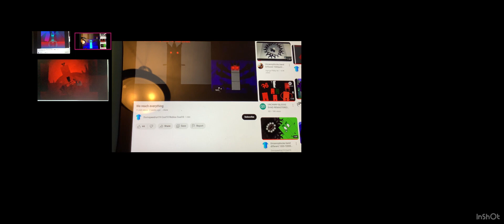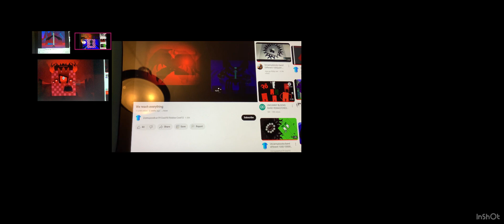OH NO!!! PLAY COPY ME